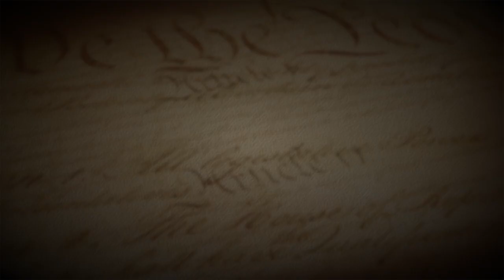We The People, kids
Local students recite the Preamble to the U.S. Constitution in observance of Constitution Day.